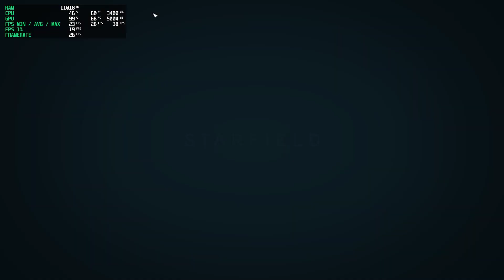Starfield / Ryzen 1600 + GTX 1060 6gb / 1080p All Settings Test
0:00 Ultra
3:00 High
5:15 Medium
7:15 Low
9:20 Low, Render 50%

Asus Geforce GTX1060 6Gb 9GBPS
16 Gb DDR4 Corsair Vengeance LPX 2666 MHz
256 Gb SSD A-Data XPG GAMMIX S11 Pro